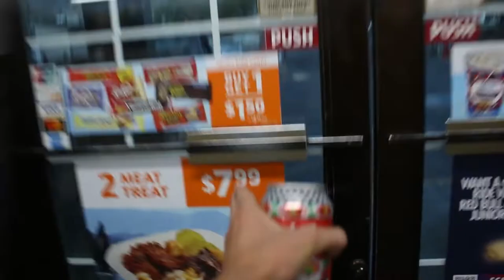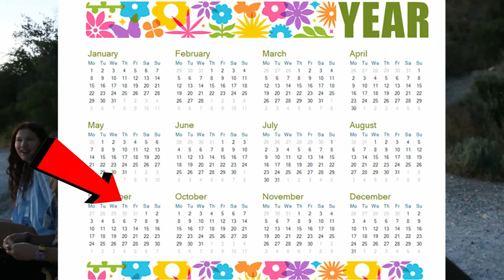We Climbed A Mountain To Watch Fireworks!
We watch fireworks on the 4th of July, mess around at top golf, and stay at a summer school for 3 days.